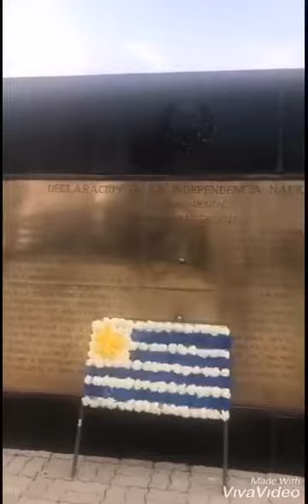Marcha Mi Bandera en Florida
Y en esta fecha patria 25 de Agosto de 2019 es buen momento a para escribir y recordar la historia de esta nuestra buena tierra del Uruguay, que, sin ser tampoco muy grande, lo es bastante como para llenarnos el corazón, es decir, para ser la más grande de todas las patrias, pues sólo ella puede hacer eso, que no es poco: llenarnos el corazón. y más aún cuando vemos flamear las banderas patrias sobre la Piedra Alta de Florida ... justamente en el preciso lugar donde aquellos patriotas liderados por el Gral Juan Antonio Lavalleja declararon la Independencia de la Banda Oriental de los poderes de Portugal y Brasil, en un ya lejano 25 de Agosto de 1825.
LETRA DE LA MARCHA A MI BANDERA:
“Cual retazos de los cielos, de los cielos,
Do jamás se pone el sol, se pone el sol,
Es la enseña de mi Patria
La Bandera bicolor.
Si el pampero la acaricia, la acaricia,
Ola anima el batallar, el batallar,
Son canciones de victoria,
Las que entona el tremolar.
Es muy bella mi Bandera,
Nada iguala su lucir, su lucir,
Y es su sombra la que buscan,
Los valientes al morir.
No ambiciono otra fortuna, otra fortuna,
Ni reclamo mas honor, mas honor,
Que morir por mi Bandera,.
La Bandera bicolor. ”